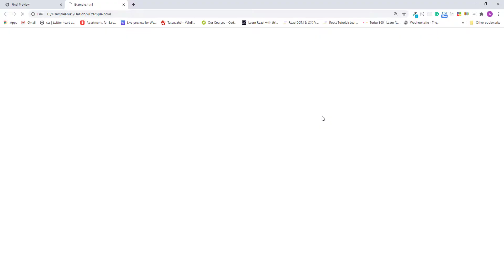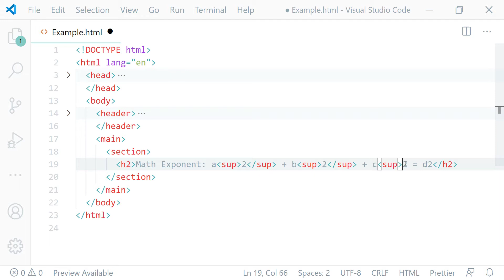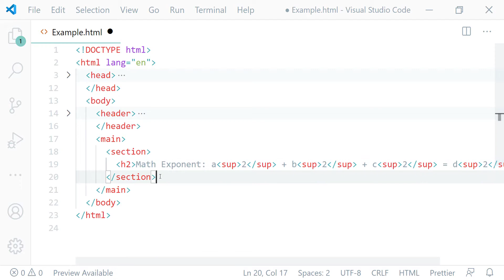Superscript in HTML | Markup Math Expressions With superscript Element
✅ Learn how to use superscript in HTML to markup complex mathematical expressions properly with step-by-step instructions and real-world superscript element examples.

💡 The superscript in HTML specifies inline text which is to be displayed as a superscript for solely typographical reasons. Superscript in HTML is usually rendered with a raised baseline using smaller text.

⚠ The superscript in HTML should only be used to change the position of the text to comply with typographical standards.